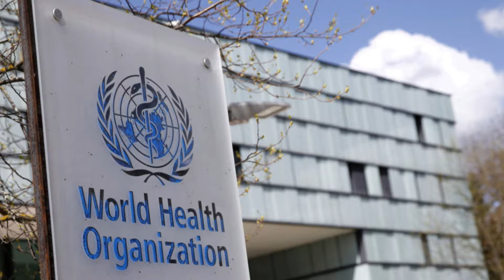EXCESSO DE INFORMAÇÃO: a fantástica fábrica de ANSIEDADE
Nesse vídeo eu te falo como o excesso de informação e a infodemia criaram uma verdadeira fábrica de ansiedade!

Pesquisas relacionadas
transtornos de ansiedade sintomas
ansiedade social generalizada psicologia

Nilton Campos Morais
Psicologo Clínico
CRP: 44481/04